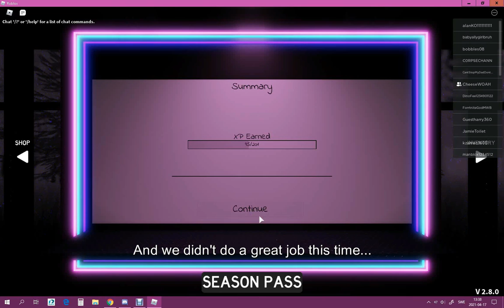Roblox - Specter - the Metaverse Event, ghost hunting game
Gameplay: oOSimplyLunaOo, TheGreatestTacoBoi, RoboScratcher & CheeseWOAH
Recording/Editing: Luna